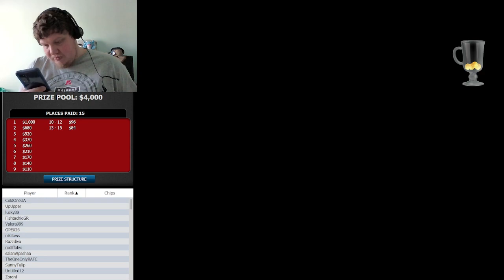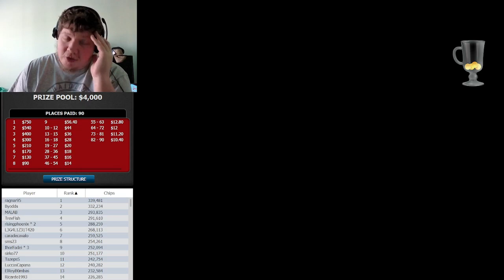Americas Cardroom (My Perspective) Hi5 Event 104 ($2.50 NL Hold'em, 4-11-2023)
Finally, we're just about caught up in videos!!
In this one, I get off to another good start, then blow most of my chips in one fell swoop with one of the worst plays I've ever made.
But I don't give up after that...